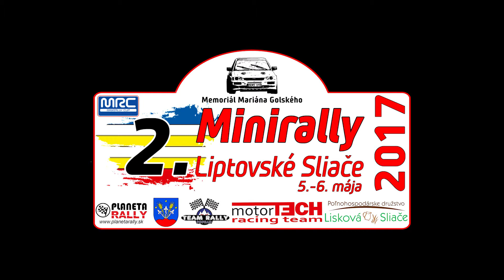Krišanda - Rybanská Minirally Liptovské Sliače 2017